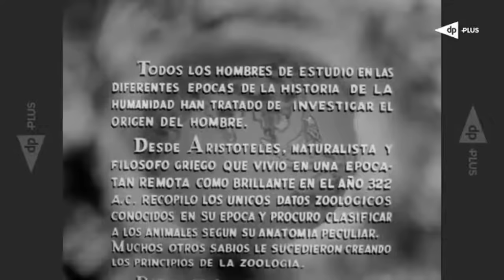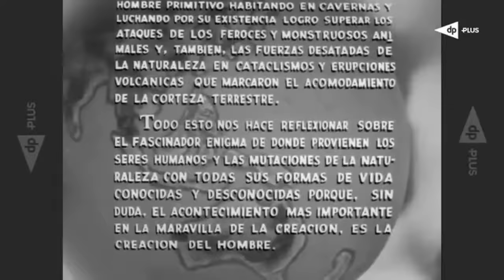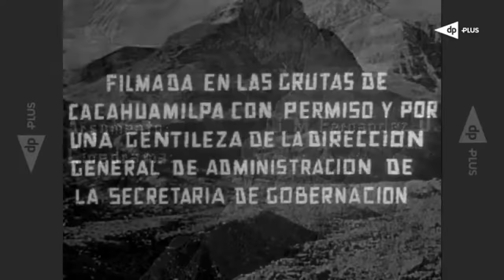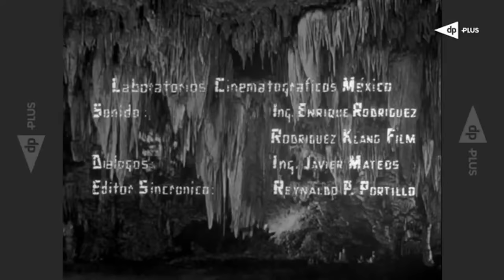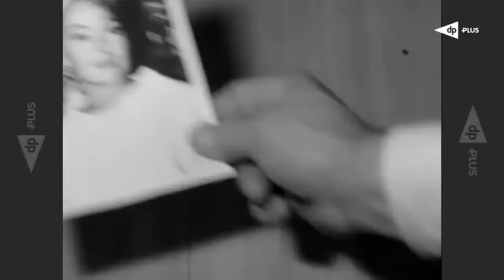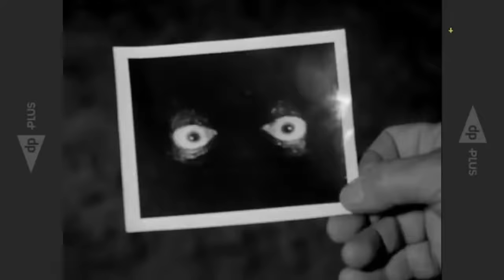🎬 AVENTURA AL CENTRO DE LA TIERRA 🎬 PELÍCULA COMPLETA 1965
Título original: Aventura al centro de la tierra
Año: 1965
Duración: 85 min.
País: México México
Dirección: Alfredo B. Crevenna
Guion: josé Maria Fernández Unsaín
Fotografía: Raúl Martínez Solares (B&W)
Reparto: Kitty de Hoyos, Javier Solís, Columba Domínguez, David Reynoso, José Elías Moreno, Carlos Cortés, Carmen Molina, Ramón Bugarini, Carlos Nieto, Marco Antonio Arzate, Armando Acosta, Roberto Meyer, Inés Murillo, Miguel Suárez
Productora: Producciones Sotomayor
Género: Aventuras. Ciencia ficción. Fantástico. Terror | Monstruos. Serie B
Sinopsis: Un grupo heterogéneo de científicos e intelectuales pasean por remotos lugares en busca de aventuras y monstruos antediluvianos.
Produced by :
-Heberto Dávila Guajardo ... executive producer
-Jesús Sotomayor Martínez ... producer
Cinematography by: Raúl Martínez Solares
Film Editing by: Carlos Savage
Makeup Department : María del Castillo ... makeup artist
Production Management: Antonio Guajardo ...
unit production manager: Miguel Sotomayor Martinez ...
Production supervisor (as Miguel Sotomayor Martínez)
Second Unit Director or Assistant Director : Américo Fernández ... Sound Department : Javier Mateos ...